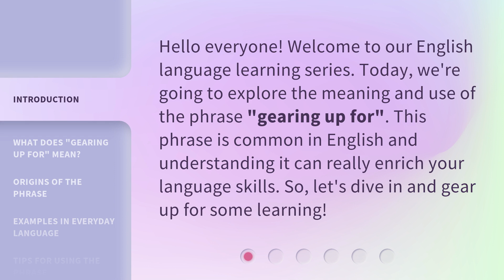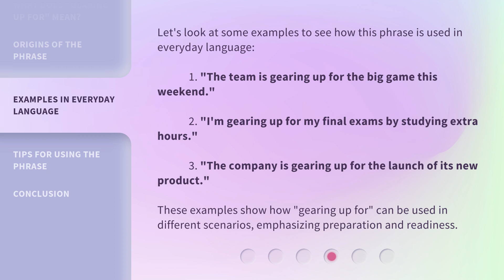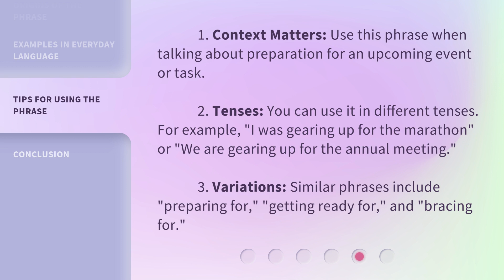Gearing Up for Success: Understanding a Common English Phrase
00:00 • Introduction - Gearing Up for Success: Understanding a Common English Phrase
00:29 • What Does "Gearing Up For" Mean?
00:53 • Origins of the Phrase
01:13 • Examples in Everyday Language
01:42 • Tips for Using the Phrase